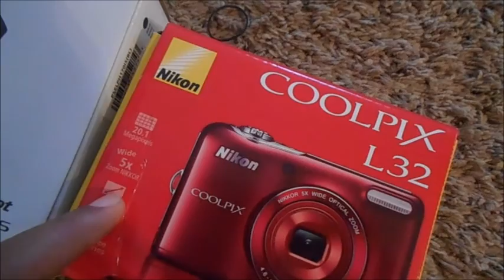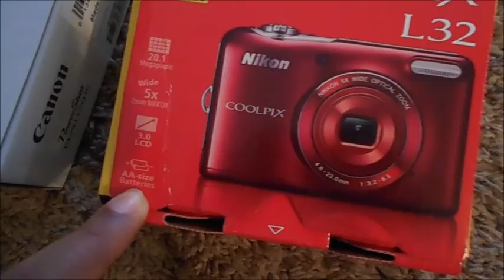NEW CAMERA & A BABY IN A HAIR BOW | Vlog 3.29 2016 | Mommyandkailyn